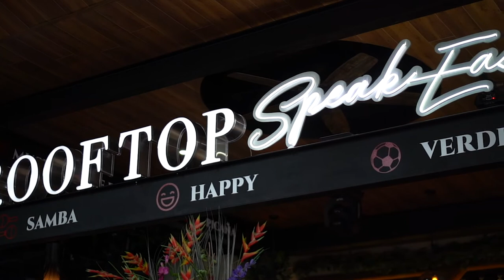La Churrasqueria by Mainero | Asador Brasileño en Guadalajara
¿Busca un nuevo restaurante? ⚔️
Somos el mejor asador de la ciudad. Nuestra carne es siempre fresca, y nuestros chefs saben cómo cocinarla a la perfección. 🫕Aquí se puede conseguir desde Picanha hasta vieiras envueltas en tocino, todo ello cocinado a la perfección en todo momento. Y tenemos una amplia mixología que combina bien con cualquier comida. 👨🏻‍🍳
No hay nada mejor que disfrutar de una deliciosa comida con tu familia o amigos en La Churrasquería By Maneiro ya que es el lugar perfecto para una cita nocturna o para ponerse al día con unas copas después del trabajo
Ven a visitarnos hoy en Calz. Revolución 2232, Sutaj, 44840 Guadalajara, Jal de 1pm a 10 pm todos los días, realiza tu reservación en linea en 👉🏻